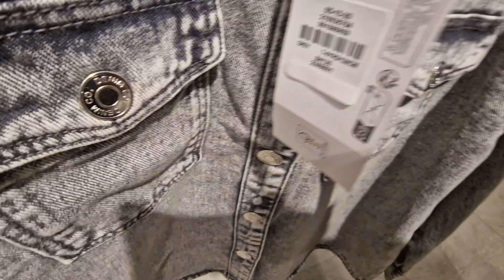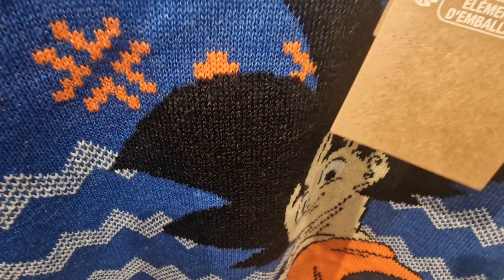جديد الأطفال nouveauté primark porte de namur